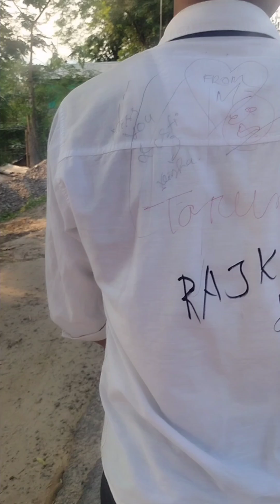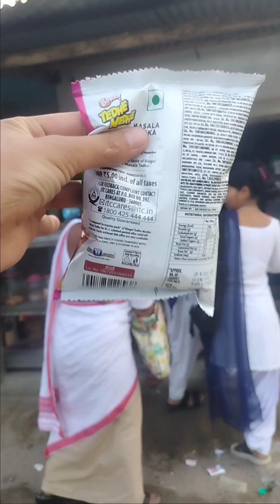পাচঁ বছৰ সম্পূৰ্ণ হ'ল College আজি কলেজৰ অন্তিমটো দিন //Sunjyoti Kutum//15/5/2024/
পাচঁ বছৰ সম্পূৰ্ণ হ'ল